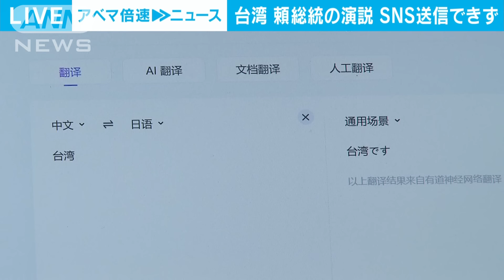台湾・頼清徳総統の演説の一部 中国SNSで送信できず 「中華民国」NGワードか(2024年5月21日)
中国で使われるSNSで、台湾の頼清徳総統が演説した内容の一部分が送信できないことが分かりました。

　21日、中国で最もよく使われているSNS「WeChat」では、頼総統の演説内容の一部が送信できないことが分かりました。

　中国が認めていない「中華民国」といったキーワードでブロックしているものとみられます。

　また、中国の翻訳アプリで中国語から外国語に変換する際に「台湾」という単語は翻訳できますが、「台湾独立」という単語が翻訳できないことも確認できました。

　中国は「一つの中国」の主張を認めない頼総統を「台湾独立工作者」として強く非難していて、頼総統の就任演説の内容の拡散を防ぐためにSNSなどを規制しているものとみられます。